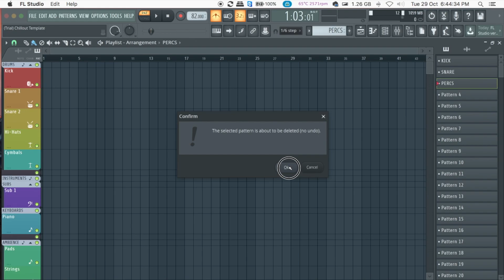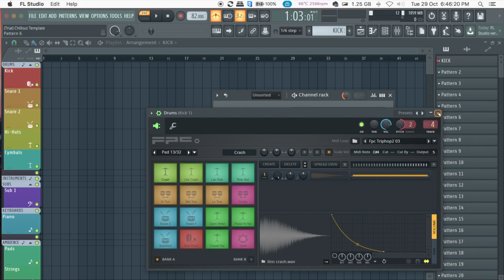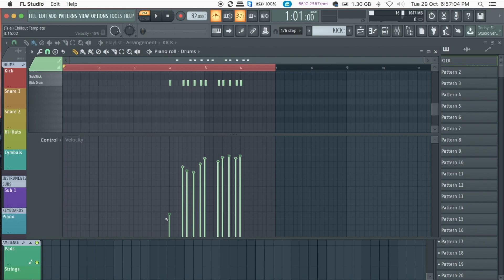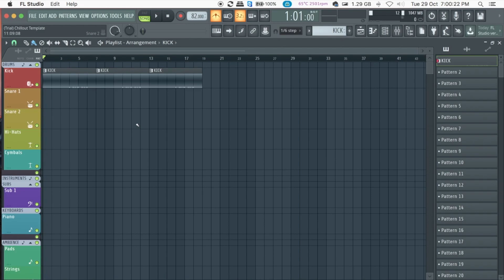FL Studio 20 Masterclass in Assamese - Part 4